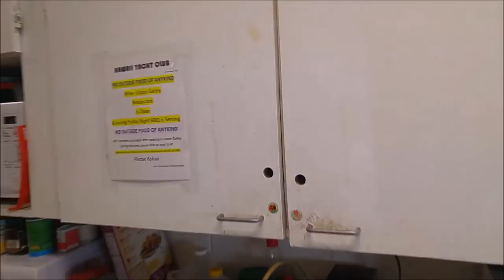Meine Roomtour - Ich lebe in Hawaii auf einem Boot .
Ein neues Video aus Hawaii ist da
Dieses Mal zeige ich Euch das Boot auf dem ich seit 6 Wochen lebe und den Yachtclub an dessen Alohadock das Boot steht.
Liebe Grüße aus Hawaii und viel Spaß beim ansehen.
Eure Fred :)